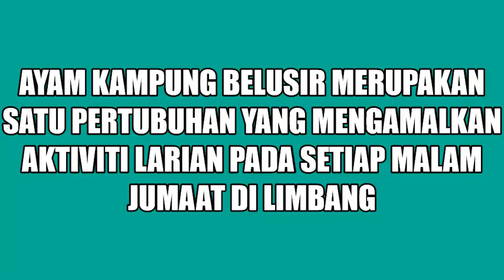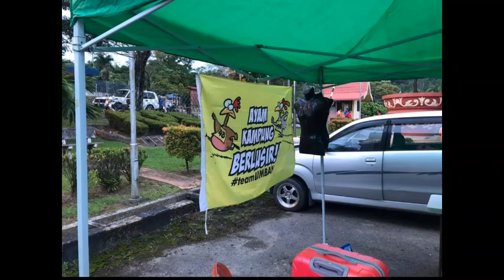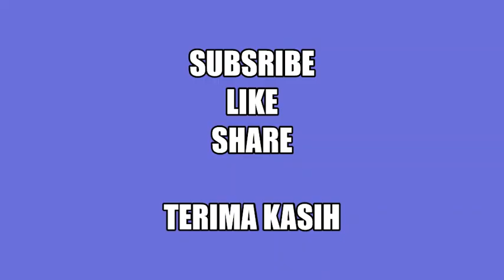Gelagat Lucu Ayam Kampung Belusir AKB Semasa Sambutan Hari Kesihatan Sedunia 22 Jun 2019 Limbang Sar